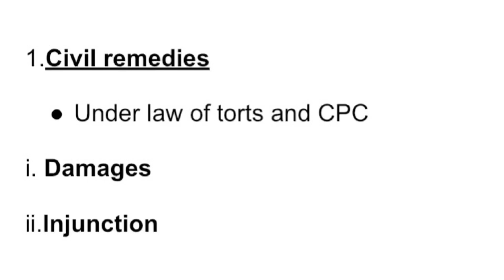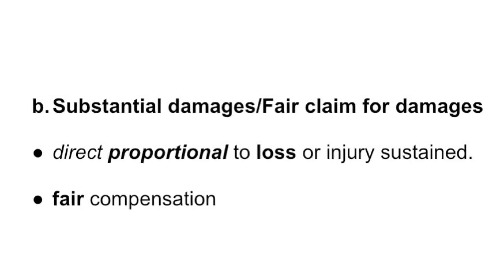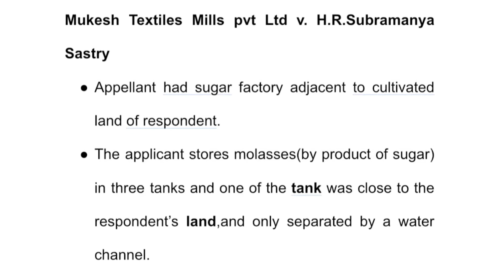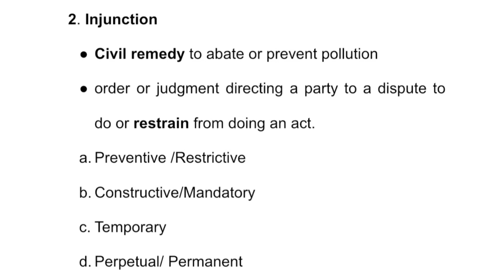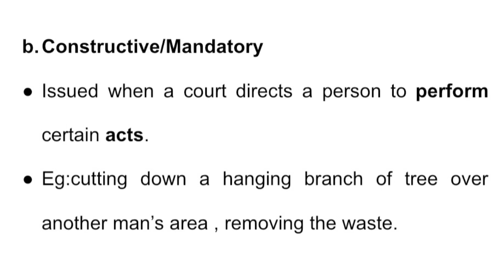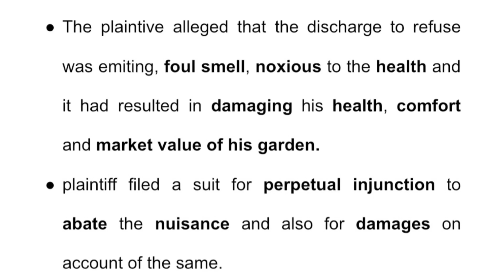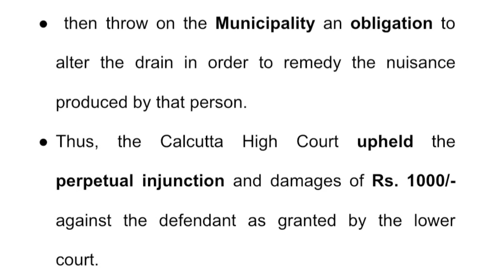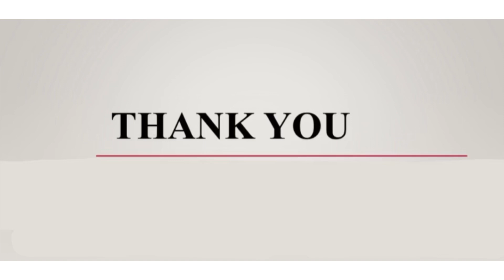ENVIRONMENTAL LAW|REMEDIES| TOPIC 6|MALAYALAM CLASS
This video is the balance of common law relating to environmental protection .

TOPIC 6:
*REMEDIES
  •Damages
  •Injunction